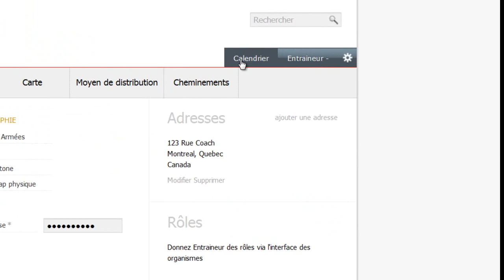Casier - Supprimer Inscription.wmv